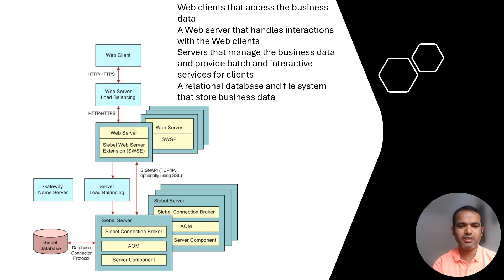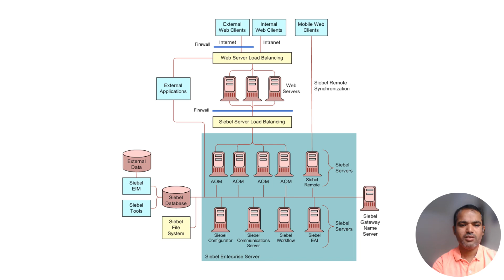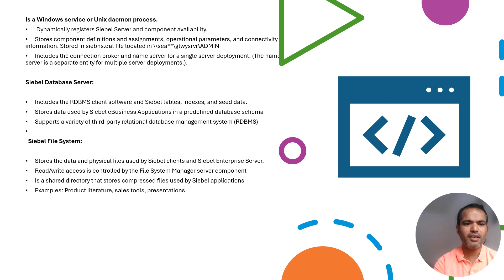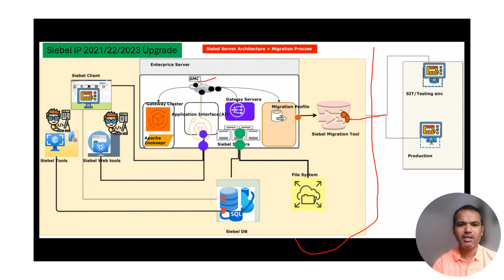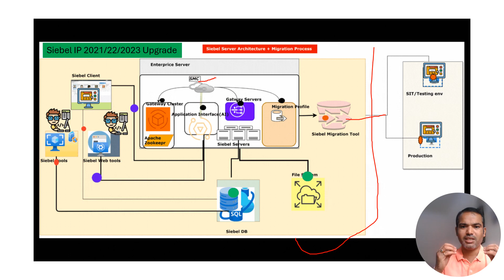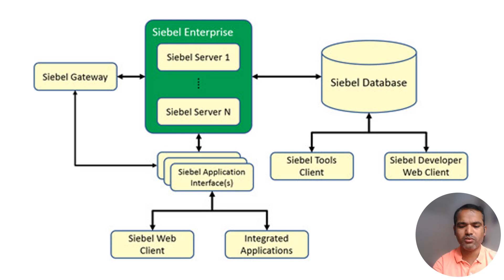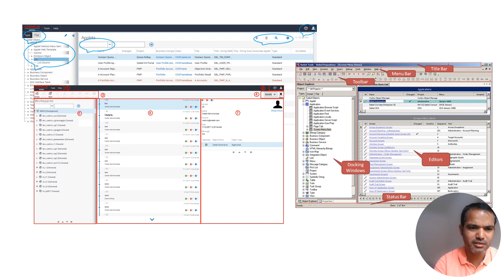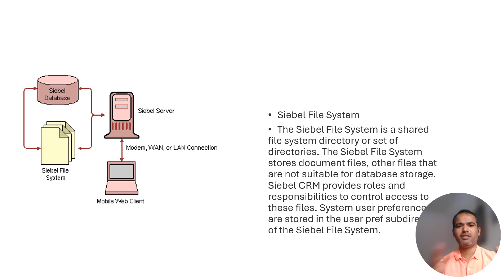Siebel Upgrade |Siebel Server Architecture(Upgraded IP 2019/23/2024 etc.) + Migration Process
siebel server architecture, Revolutionary changes to Business Agility and the Application configuration, migration, and deployment process
Modern developer experience with Siebel Composer, parallel Workspaces and Approval Manager
New dynamic Gateway and web server components
Complete Test Automation Suite
UX enhancements

Siebel Application Interface (AI) is a module that enables communication between Siebel Web Clients and Siebel Servers.
siebel server architecture siebendstudio siebel, @skbbiotech,